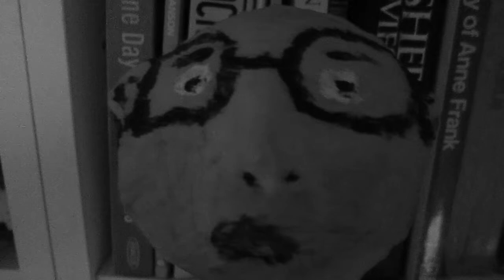A Study of Reading Habits